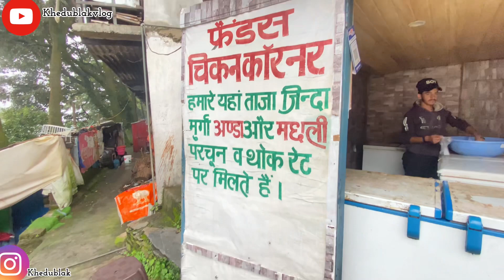Glimpse of my life and my opinion